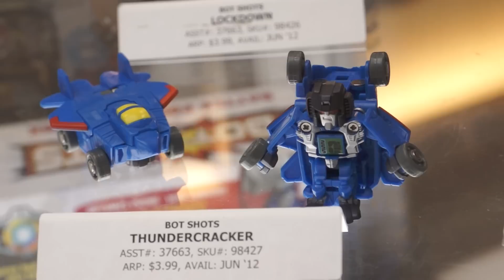Transformers Bot Shots at SDCC 2012 from Hasbro - Seibertron.com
Hasbro's Transformers BOT SHOTS on display at San Diego Comic-Con SDCC 2012